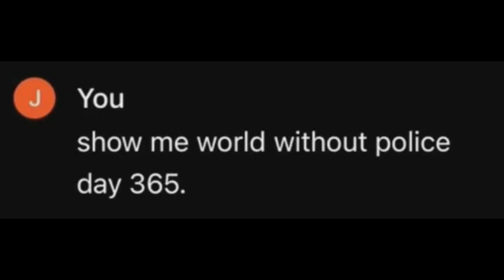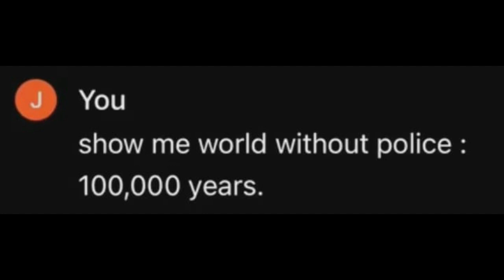AI Story Telling - Earth Without Police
🎨 Welcome to Prompt AI – Unleashing AI Creativity! 🚀✨

Embark on an extraordinary visual odyssey at Prompt AI, where the intersection of art and technology comes alive! Our channel is your portal to a mesmerizing world of AI-generated images, pushing the boundaries of creativity and imagination.

Diverse Creations:
Discover a diverse array of AI masterpieces, ranging from dreamlike landscapes that transport you to otherworldly realms, to futuristic cityscapes that redefine urban aesthetics. Explore intricate designs, abstract wonders, and realistic portraits—all brought to life through the power of artificial intelligence.

Educational Content:
At Prompt AI, we believe in sharing the magic behind the scenes. Join us for insightful tutorials, deep dives into AI algorithms, and explanations that unravel the creative process. Whether you're an enthusiast or a curious mind, our educational content will enhance your understanding of the fascinating world of AI artistry.